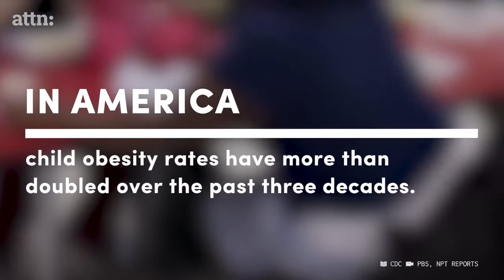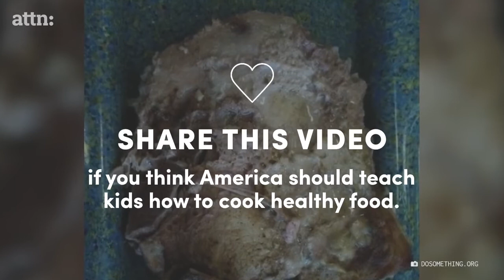Japanese School Food Vs American School Food [Which Is Healthy]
Find out which school food is healthy in between Japan and America.